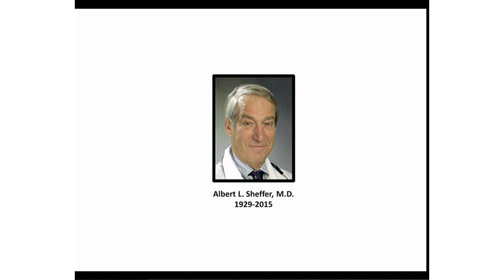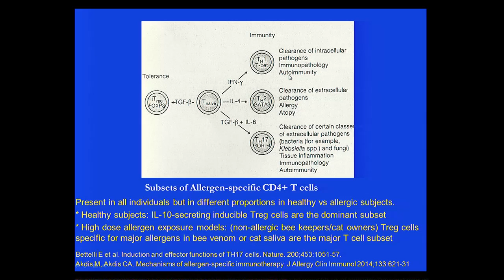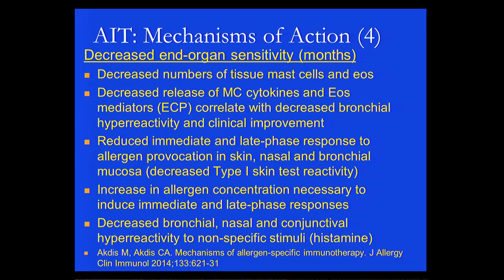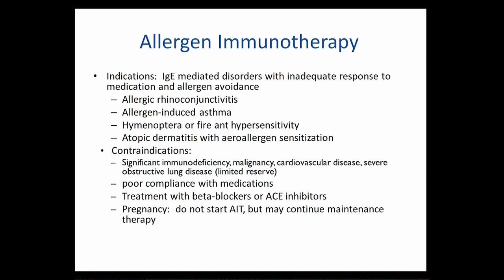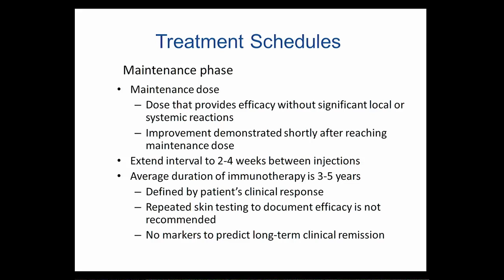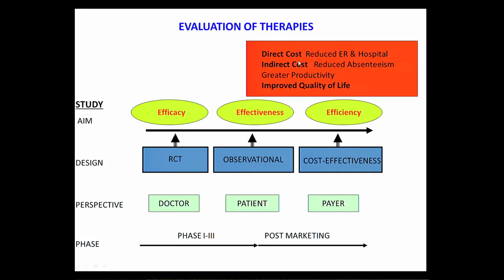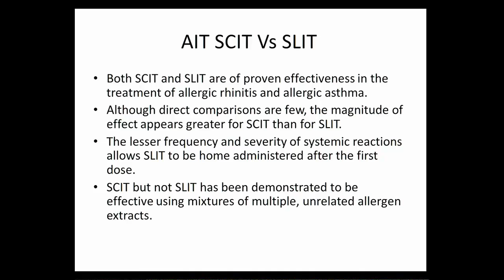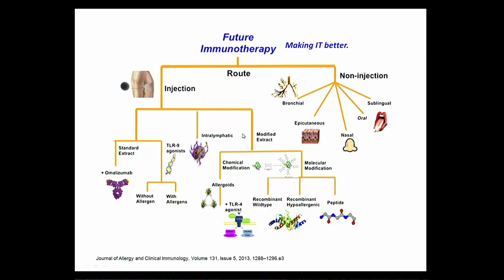2016.01.08 PHS Asthma Grand Rounds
Title:
Update on the Role of Allergen Immunotherapy in Allergic Diseases

John Costa, MD, Ellen Dutta, MD, and Aidan Long, MD